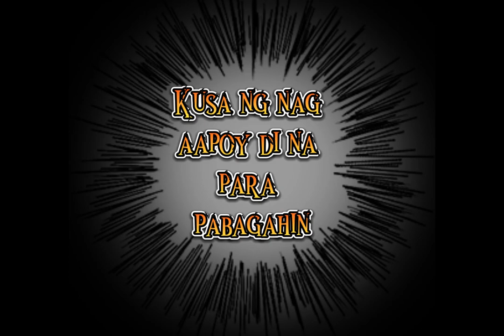FREE VERSE -Blessed Flow(Prod. by Roll Yow)freeverse